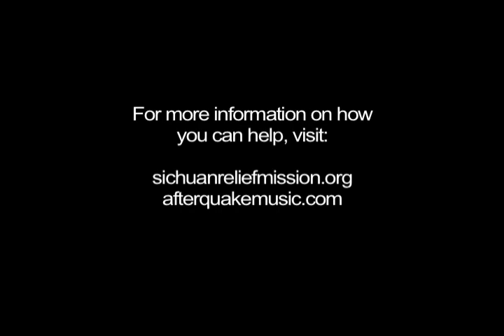"Chinese Recess" by Afterquake: Project 30 in 30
"Chinese Recess" by Afterquake (Abigail Washburn + The Shanghai Restoration Project)
Featuring footage from a documentary:
directed by Spencer Shangkuan
cinematography by Steph Ching

Music video edited by Jacqueline Sia

Additional photography by Yanxing Cao, Zao Wang, and the members of the Sichuan Relief Mission